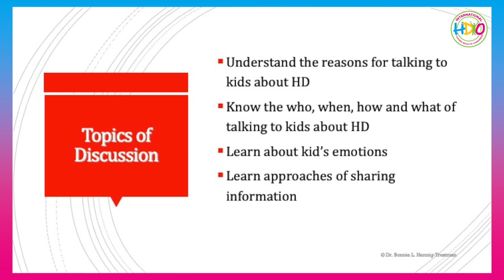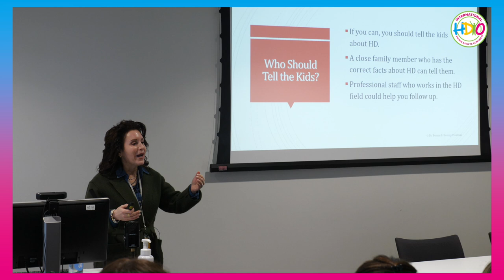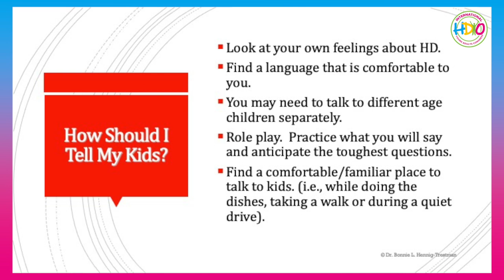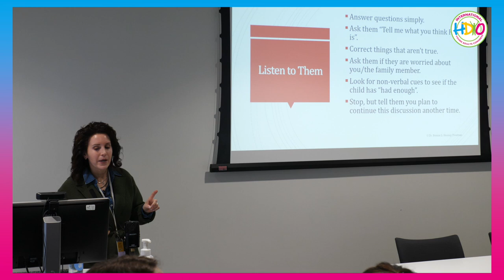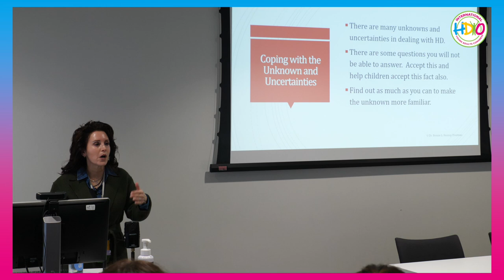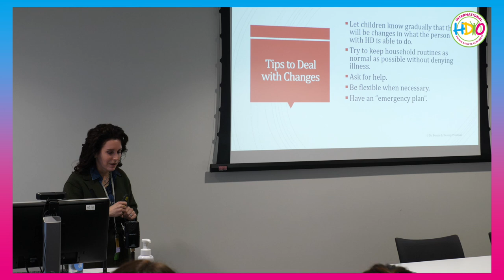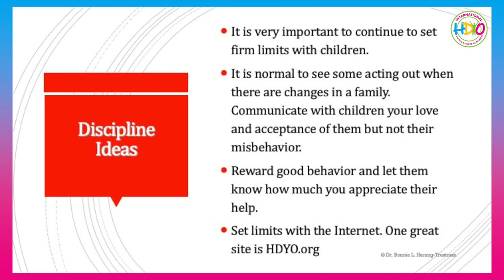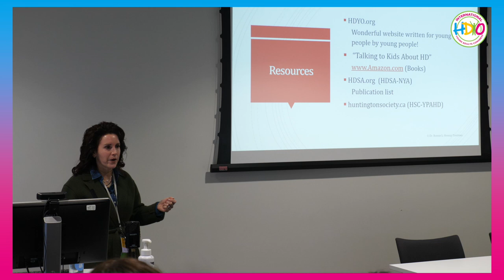Talking to Kids about HD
Many families may have questions or concerns about how to speak to children about HD. This session will break down some helpful tools.

Speaker: Dr. Bonnie Hennig-Trestman